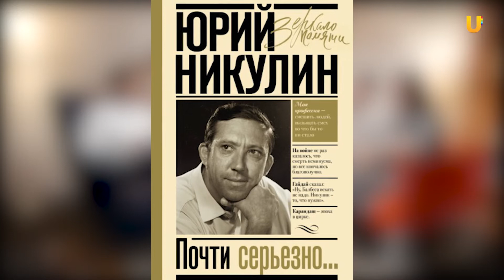Александр Федоров о драматическом театре//Суперафиша